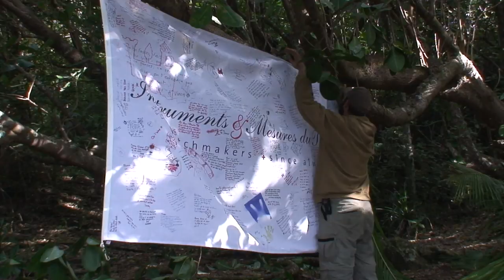300 jours Seul sur une Ile - Ep02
1er break-down, Xavier réussit à trouver de la nourriture et à construire un abri mais la solitude le rattrape.